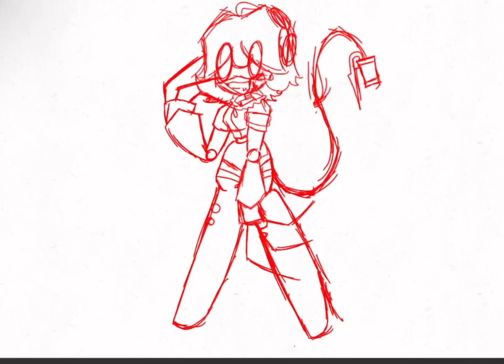Making v in my fav game fnf animation sound not by me and I’m there’s already a FNF version of her￼